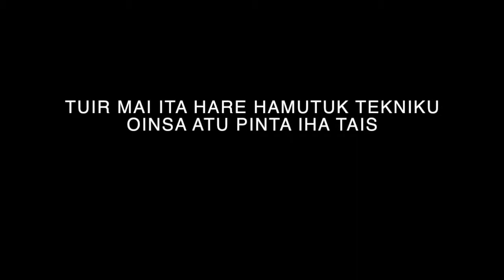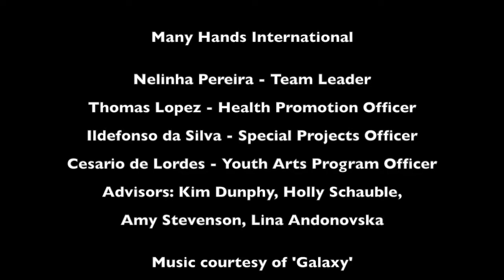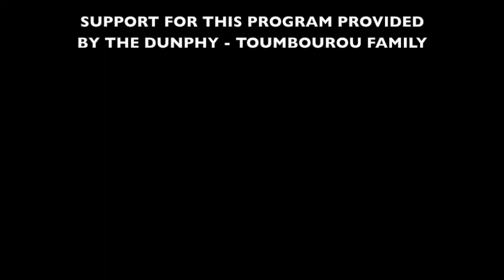Clase 3: Pinta Iha Tais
Iha parte 3, ita sei hadia no halo detaillo ba objeito no halo background, Maibe labele halo lakon kor Tais nian.

Class led by Youth Arts Program Officer Cesario de Lordes
Support for this program provided by the Dunphy - Toumbourou Family

MANY HANDS INTERNATIONAL
Team Leader - Nelinha Pereira
Health Promotion Officer - Thomas Lopez
Special Projects Officer - Ildefonso da Silva
Youth Arts Program Officer - Cesario de Lordes
Advisors: Kim Dunphy. Holly Schauble, Amy Stevenson, Lina Andonovska